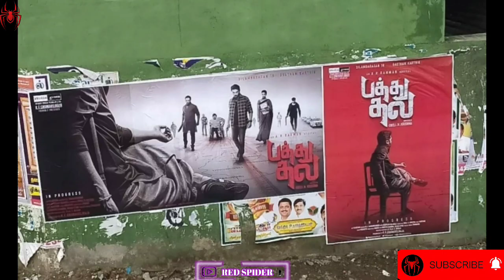Pathu Thala Movie Upadtes | Simbu | Gautam Karthik | Krishna | Teejay | Red Spider sakthi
CHANNEL DESCRIPTION